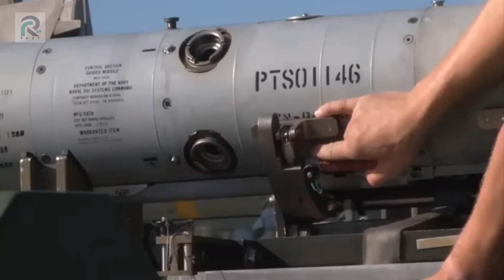Ukraine war footage, The US sends AIM-7 missiles to Ukraine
ukraine,
russia ukraine war,
ukraine war,
hellfire missiles to ukraine,
russia ukraine,
war in ukraine,
patriot missile system to ukraine,
ukraine russia,
missiles,
ukraine missiles,
russia ukraine news,
uk missiles ukraine,
missile,ukraine news,
russia vs ukraine war update,
ukraine russian,
Ukraine war footage,
russians destroyed,
ukraine russia,
ukraine russia news,
russia ukraine,
war in ukraine,
russian forces destroy ukrainian air defence missile systems,
ukrainian forces destroy russian armoured vehicle,
russian,
russia,
russia radar system destroyed,
russia latest news,
tor-m1 air defense missile system,
ukraine leaks,
купянск,
kupyansk,
ukraine,
ukraine russian,
russian military,
Donetsk direction,
ukrainian soldier,
ukraine eurovision 2023,
kharkiv footage,
ukraine war footages,
the sun ukraine,
footage ukraine,
russian ukraine war footage,
belgorod,
ukraine drone,
ukraine army,
ukraine combat,
liquidate personnel,
aircraft,
helicopters,
tanks,
Espreso.TV,
Ukrinform TV,
Current Ukraine War Footage And News,
USA operational,
special equipment,
boats cutters,
armoures personnel vehicle,
artilery systems,
vehicles and fuel tanks,
anty-aircraft warfare sustems,
cruise missiles,
ukraine ambush,
ukraine helmet cam,
russian tanks ambushed,
anti-tank missile,
ukrainian artillery,
ukrainian ambush,
russian tanks vs javelin missile,
russian tanks ambush,
russian tank,
russian tank is destroyed by ukrainian forces,
russian tank destroyed,
russian strike stopped by ukrainian anti-tank,
russian occupied,
russian fighter jets,
russian cruise missile strike,
russian army,
russian airstrikes,
russia news,
russia invades ukraine,
z tank,
What happened today,
war in ukraine live footage,
war in ukraine footage,
war footage from ukraine,
Ukrainian-Russian War that Terrible,
ukrainian military,
ukrainian forces,
ukrainian forces destroy russian tank,
ukrainian destroyed russian tanks,
ukrainian anti-tank missile,
ukrainian ammo depot,
ukraine war video footage today,
ukraine war new footage 2023,
ukraine tank ambush,
ukraine strikes,
ukraine russia war,
ukraine news,
ukraine drone attack,
ukraine destroys,
ukraine destroyed russian tanks,
ukraine destroy,
ukraine battle,
ukraine attack,
TEW22
latest news,
ukraine independence,
ukraine fight back latest,
war,
counter battery radar,
news tonight,
western support for ukraine,
ukraine war latest,
leopard tanks ukraine,
ukraine war latest news live today,
ukraine war latest news today,
entertainment tonight,
leopard tank in action,
jet planes,
all rights for ukraine,
leopard tank,
breaking news,
ukraine war,
Untold News,
russian forces,
ukrainian,
russia ukraine war update today,
ukraine russia map update,
Kanal13,
xeberler en son xeberler,
son xeber,
xəbərlər,
son xəbər,
aksiya,
mitinq,
kanal13 xeber,
tecili xeberler,
son xəbərlər,
son xeberler,
günün son xəbərləri,
günün xəbərləri,
mitinq aksiya,
ukriane,
putin,
putler,
russian invasion of ukraine,
zelenski,
kiev,
kyiv,
kadirov army,
ukrainian drone strike,
ukrainian drone attack,
ukrainian drones destroyed russian tanks,
ukrainian forces fighting,
ukrainian troops,
ukrainian troops fighting,
ukrainian brigade,
ukrainian destroys russian,
ukraine war footage 2022 combat,
ukrainian himars,
ukrainian himars strike,
himars in action in ukraine,
Video Editing by: RR Post 24